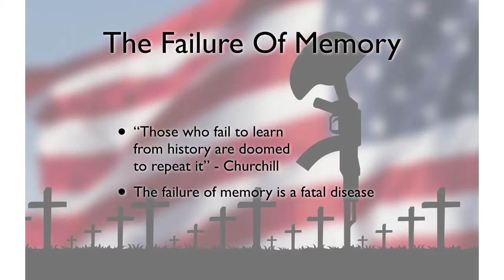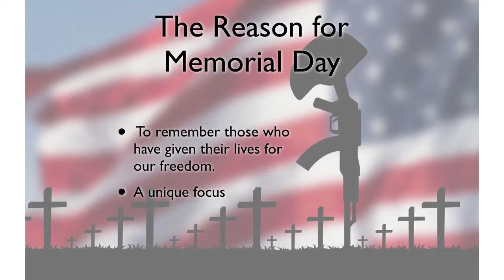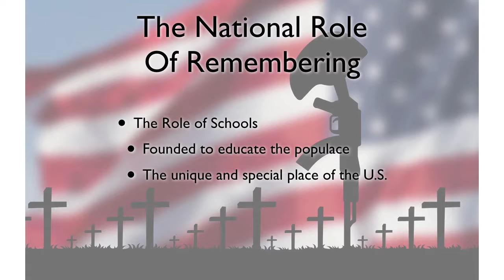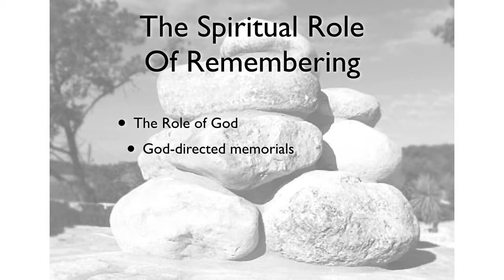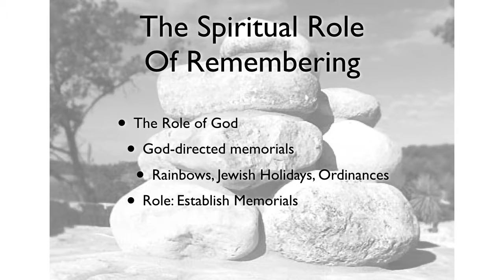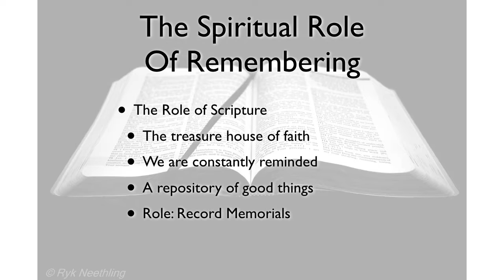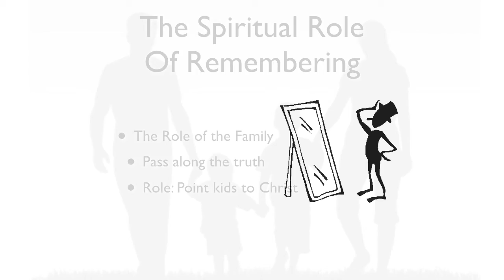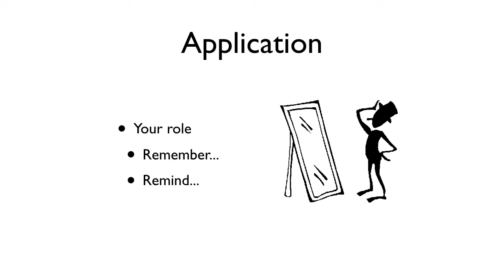2017 05 28 Remember Me